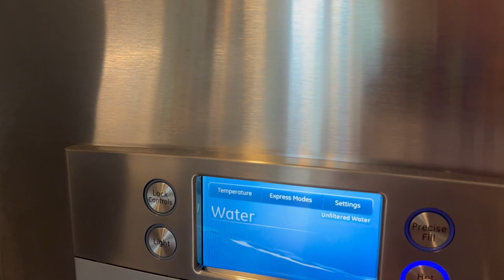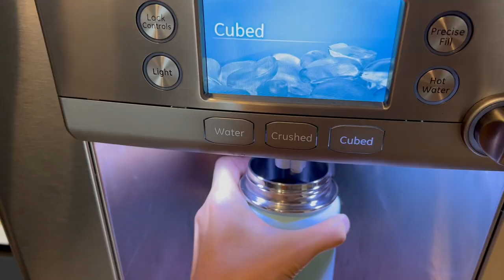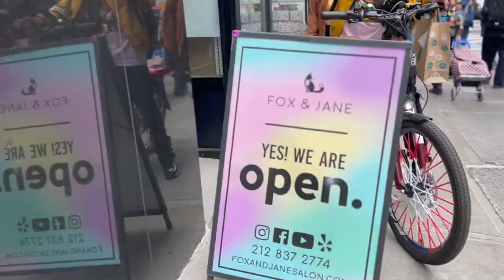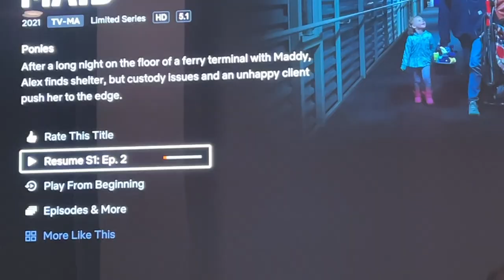Yoonicorn Life | First Weekly Vlog! Using my new iPhone 13 Pro Max, eating clean, Coco Chanel!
👉🏽 Instagram and Tik TOk @Yoonicornlife

🦴Coco Chanel's Amazon Storefront!